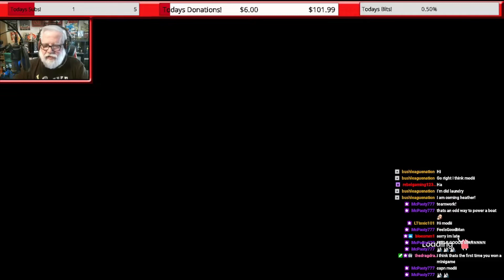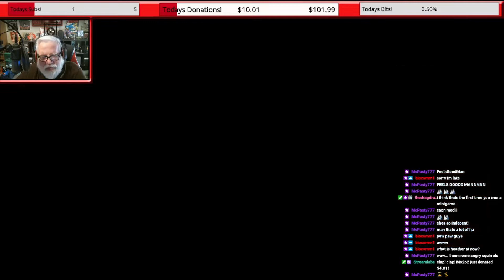"WE'RE BAD PAPER!" IT TAKES TWO w/HEATHER #9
Send to:  Modii101
        P.O.box 18677